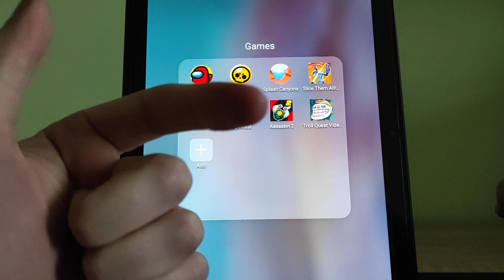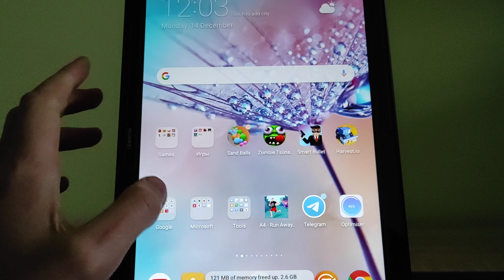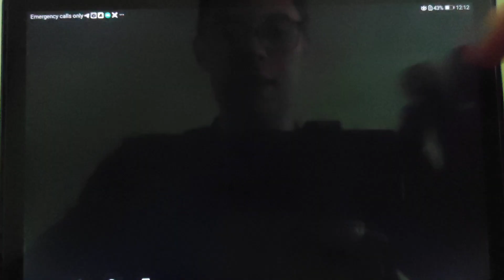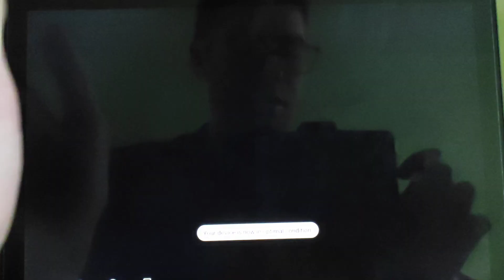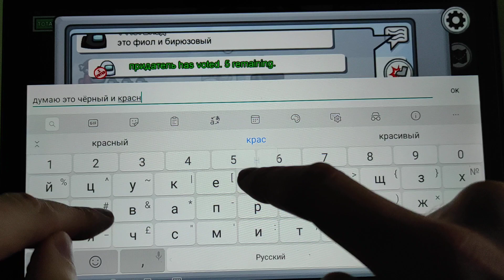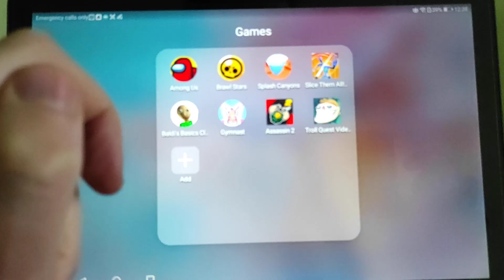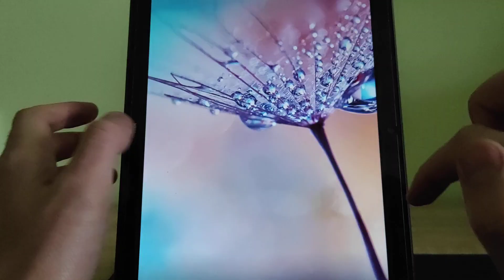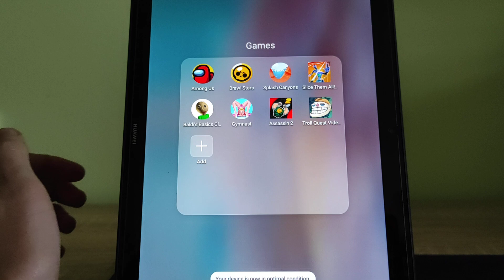Among Us Brawl Stars Baldi Basics Assassin Troll Quest Gymnast Амонг Ас Балди Бравл Старс ТролКвест